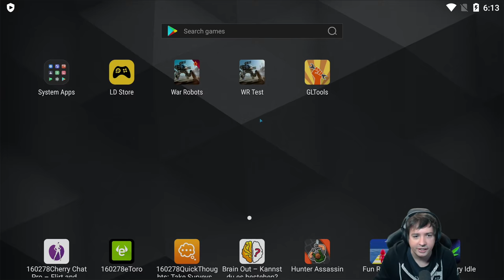OVERPOWERED! New 6.0 CYCLONE & CATACLYSM Titan Weapons - War Robots Gameplay WR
War Robots Gameplay with the totally overpowered New 6.0 Titan weapons CYCLONE & CATACLYSM - WR

I think the weapons should need to reload sooner and do a good 20% less damage. And even then there would still be no point to running Vengeance or Retaliator or even the rocket launchers anymore (aside from the splash radius of the rockets maybe). Simply too strong.